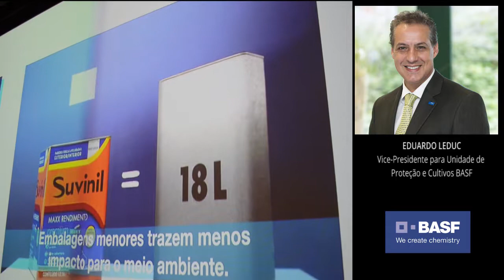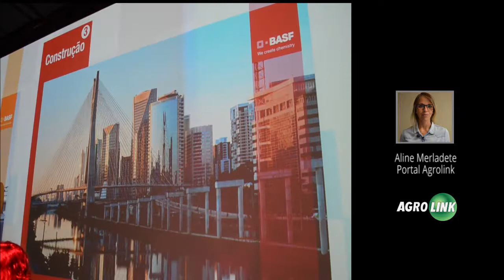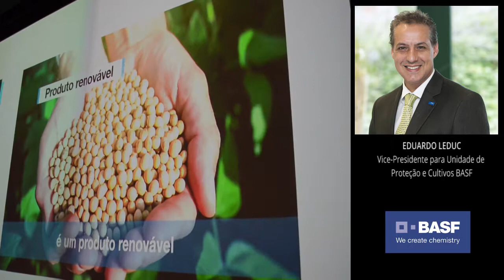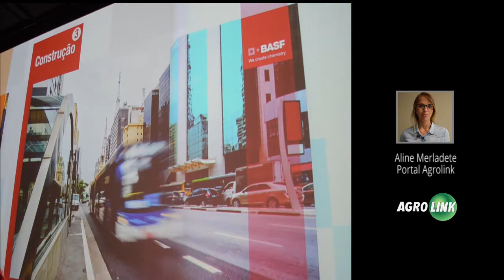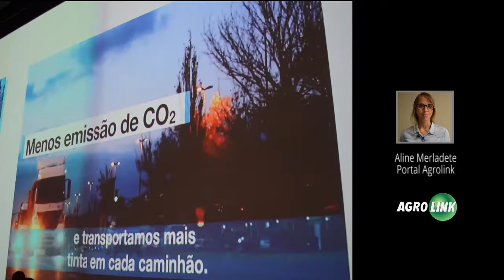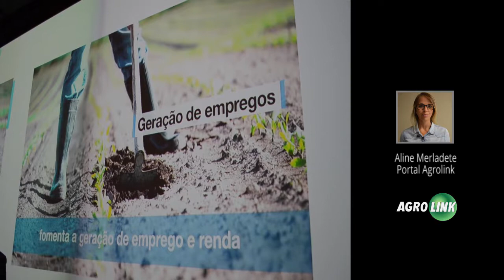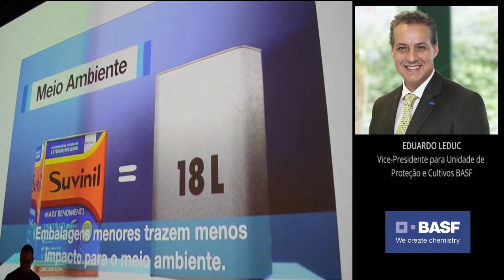Leduc fala sobre quatro soluções que trazem a ligação do agronegócio para a indústria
O vice-presidente para Unidade de Proteção e cultivos da BASF, Eduardo Leduc fala sobre quatro áreas do cotidiano, que estão diretamente ligadas ao agronegócio, como o transporte, a construção, a energia e também a higiene e saúde. Leduc ainda ressalta que um dos pontos para conseguir sair de momentos de crise é a inovação, que traz fortalecimento para as empresas tanto para este momento, assim como outros em que a economia esteja mais estável.